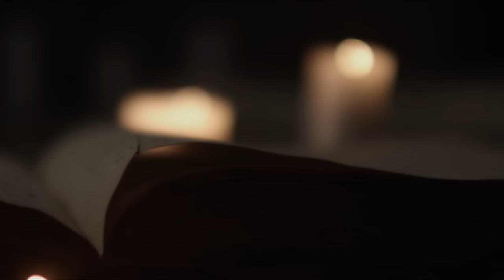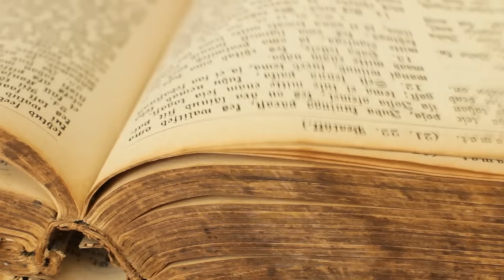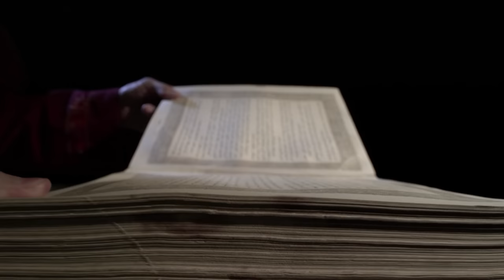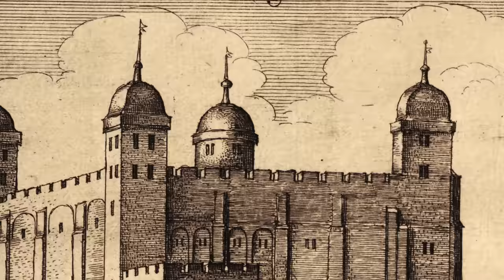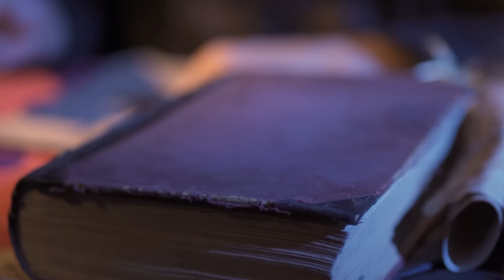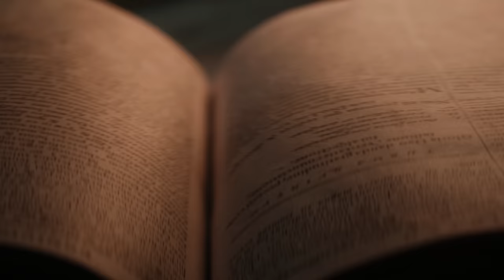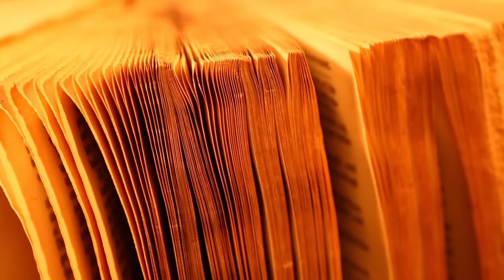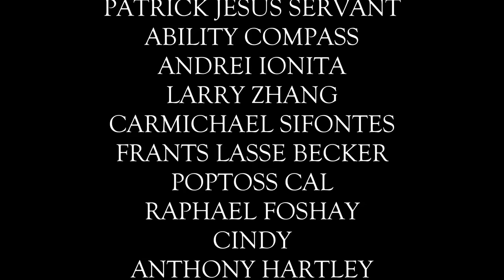William the Conqueror - First Norman King of England Documentary